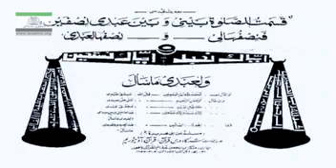Surah Al Fatiha Hadees ki roshni men